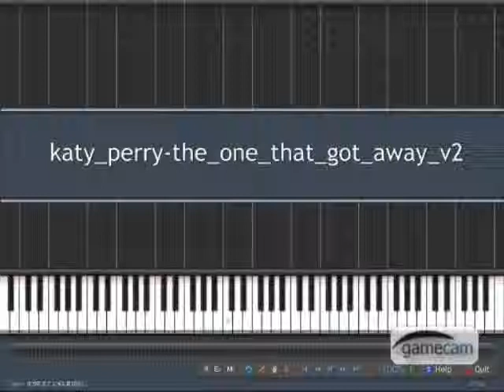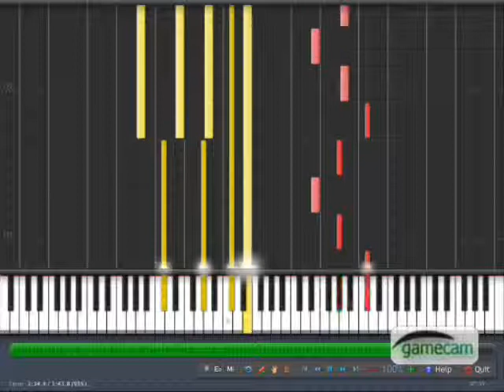Katy Perry - The one that got away (synthesia)